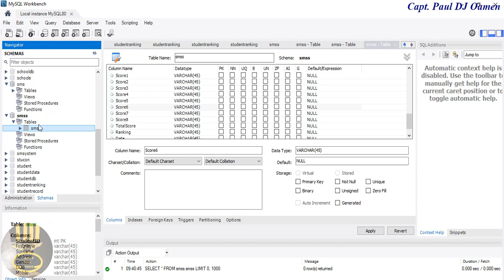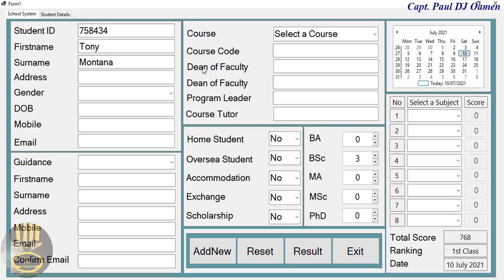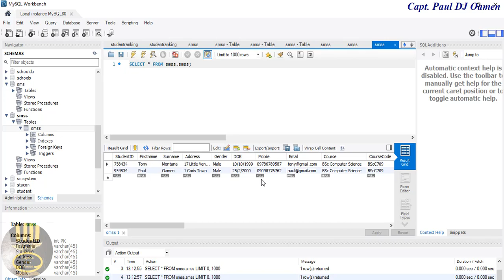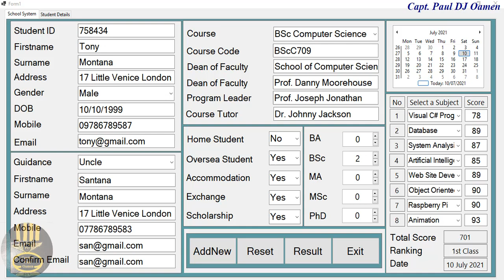Overview of Student Management System Developed Using MySQL Database in Visual Basic.NET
How to Create Student Management System with MySQL Database in Visual Basic.NET. In this video tutorial, you will learn how to create Panels, add an editable DataGridVeiw, Buttons, Labels, TextBox, ComboBox, and call  Functions within Functions.

Channel Members can Download the Student Database Management System Developed in Visual Basic.Net and modify it for their own personal use: Plus one other source code per month. Total - 2 Source codes Per Month, only: